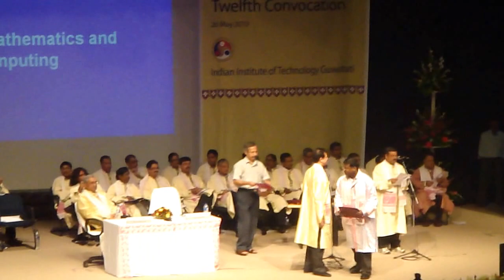Sekhar Anand's graduation ceremony at IIT Guwahati (2010)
Sekhar Anand graduated from IIT Guwahati completing his B. Tech. (Mathematics & Computing) in the year 2010.